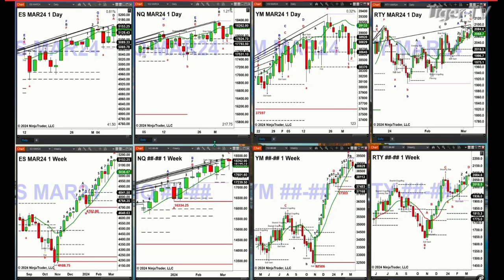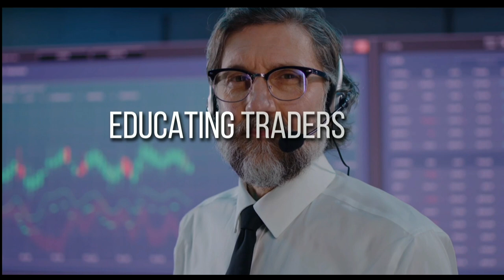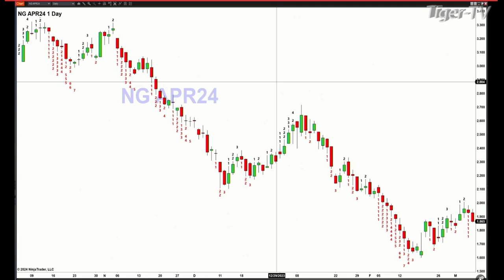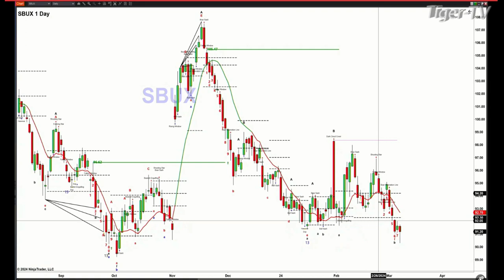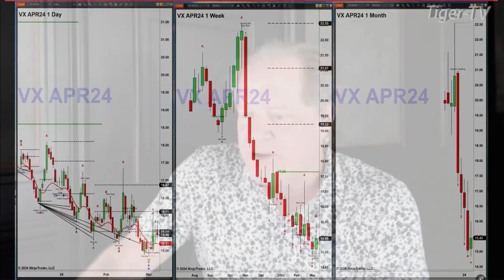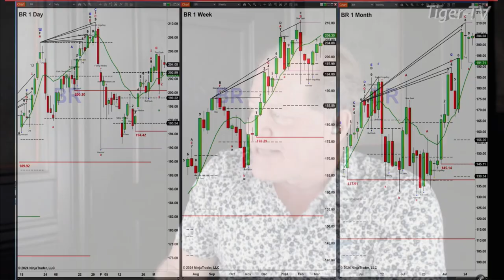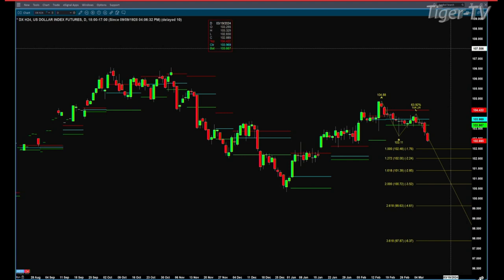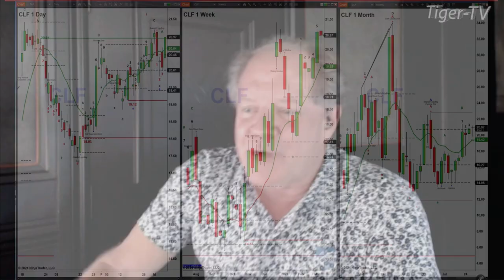March 7th, The Trader's Edge with Steve Rhodes on TFNN - 2024